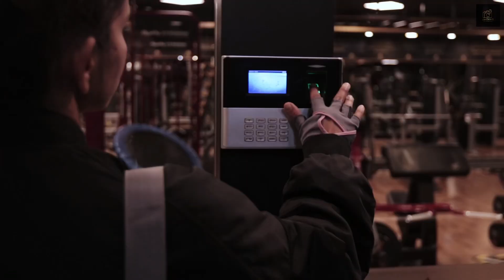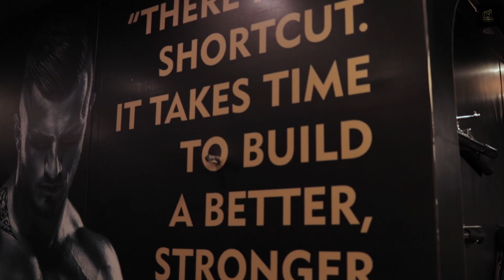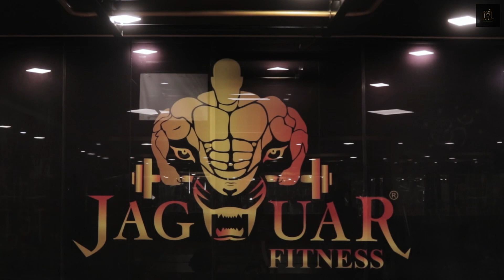Gym walkaround Video - Jaguar Fitness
JAGUAR FITNESS - Thanks for providing us this oppertunity for the first time.

Working out is not to SHOWOFF , Its for the better LIFESTYLE - So Make a Habit

FAILURE is not the end of story, It’s the START of the Comeback story. So be Motivated…

Please do contact Jaguar Fitness, Btm 2nd Stage to enroll yourself for better Lifestyle.

By JusClickZZ Production House